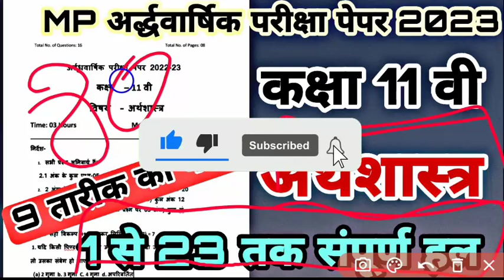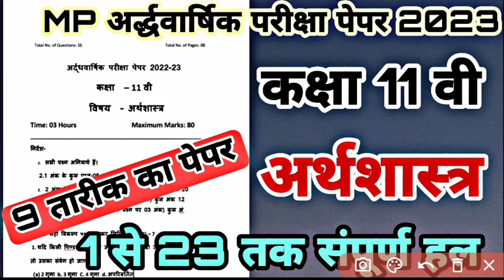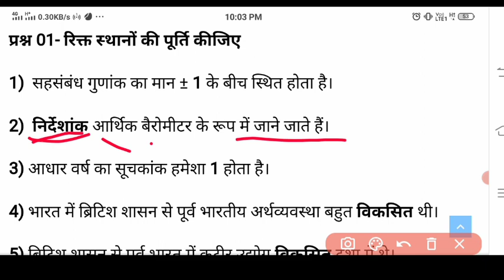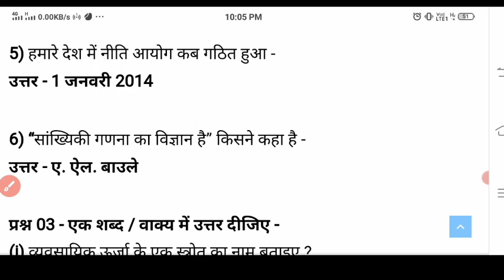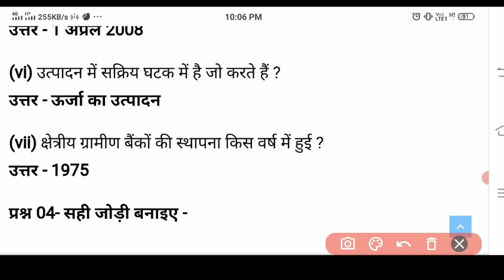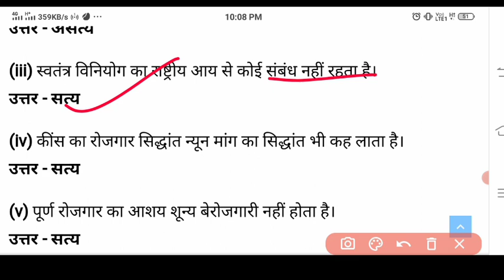कक्षा 11वी अर्थशास्त्र अर्द्धवार्षिक परीक्षा पेपर 2023 ll class 11th economic 9 जनवरी के लिए पढ़ जाओ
अर्द्धवार्षिक परीक्षा कक्षा 11वी अर्थशास्त्र, अर्थशास्त्र कक्षा 11वी अर्द्धवार्षिक परीक्षा,कक्षा 11वी अर्थशास्त्र अर्द्धवार्षिक परीक्षा, कक्षा11वी अर्थशास्त्र अर्द्धवार्षिक परीक्षा,कक्षा 11वी अर्द्धवार्षिक परीक्षा 2022–23, अर्थशास्त्र का पेपर अर्ध वार्षिक परीक्षा, अर्थशास्त्र का पेपर कक्षा11वी,अर्धवार्षिक परीक्षा पेपर कक्षा 11वी, अर्थशास्त्र का पेपर कक्षा 11वी अर्द्धवार्षिक परीक्षा, अर्धवार्षिक परीक्षा का पेपर कक्षा 11वीं अर्थशास्त्र, अर्थशास्त्र का पेपर कक्षा 11वीं अर्धवार्षिक परीक्षा, अर्धवार्षिक परीक्षा का पेपर अर्थशास्त्र कक्षा 11वीं 2022 23,

अर्धवार्षिक परीक्षा 2022 23 कक्षा 11वी अर्थशास्त्र,

कक्षा 11वी अर्थशास्त्र अर्धवार्षिक परीक्षा 2022 23,

अर्धवार्षिक परीक्षा का पेपर अर्थशास्त्र कक्षा 11वी,

कक्षा 11 का पेपर अर्थशास्त्र अर्धवार्षिक परीक्षा,

अर्धवार्षिक परीक्षा 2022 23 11वी का पेपर  अर्थशास्त्र,

11वी का पेपर अर्थशास्त्र अर्धवार्षिक परीक्षा 2022 23,

कक्षा 11वी अर्थशास्त्र अर्धवार्षिक परीक्षा का पेपर,

अर्धवार्षिक परीक्षा का पेपर कक्षा 11वी अर्थशास्त्र,

कक्षा 11वी अर्थशास्त्र का पेपर अर्धवार्षिक परीक्षा 2022 23,

कक्षा 11वी अर्थशास्त्र का वायरल पेपर अर्धवार्षिक परीक्षा,

अर्धवार्षिक परीक्षा के वायरल पेपर,

अर्धवार्षिक परीक्षा 2022 23 के वायरल पेपर कक्षा 11वी अर्थशास्त्र,

half yearly exam 20223 class 11th  arthashastr,

class 11th arthashastr half yearly exam 2022,

economics class 11th half yearly exam 2022 23,

half yeary exam class economics ka paper,

ardhvaarshik Pariksha 2022 23 kaksha arthashastr,

class 11th  arthshastr ardhvaarshik Pariksha ka paper 2022 23,